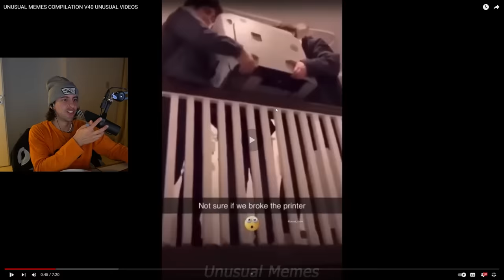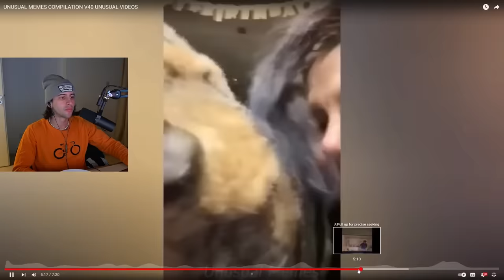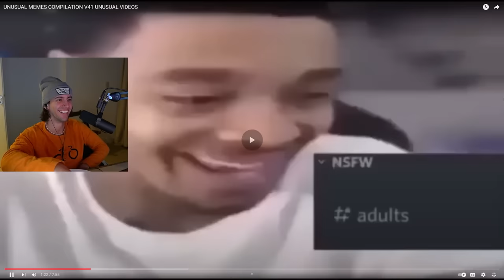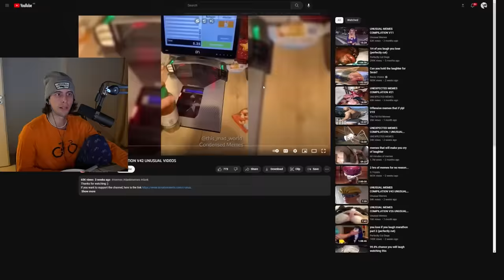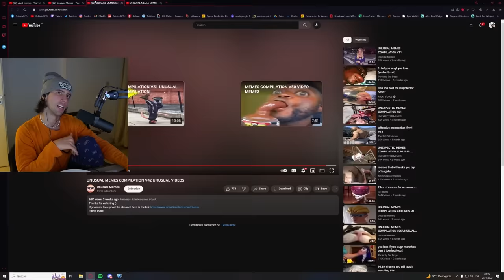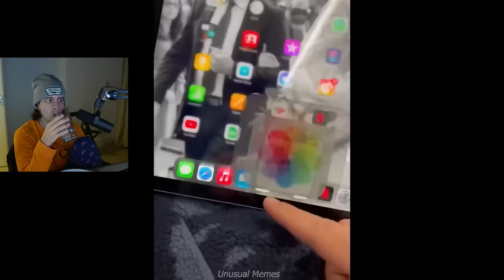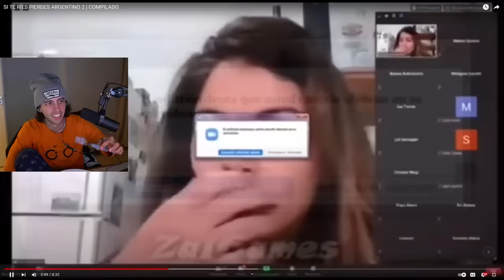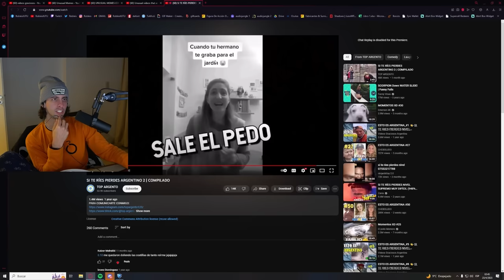ROBLEIS VIENDO VIDEOS GRACIOSOS 2